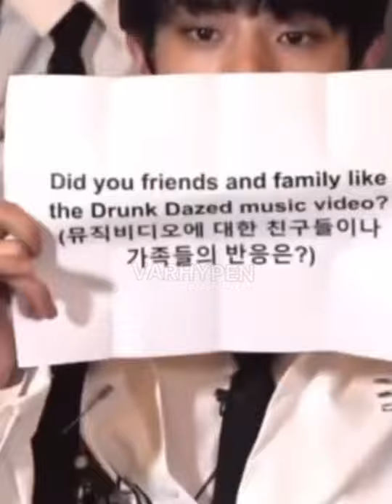Jake correcting the English grammar 🤣 ENHYPEN